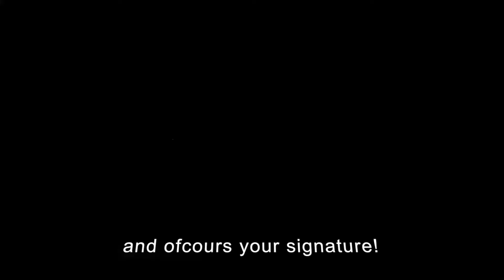How to draw a Hyper realistic eye for beginners | step by step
in this video you will learn how te draw a Hyper realistic eye. it is easy to follow.